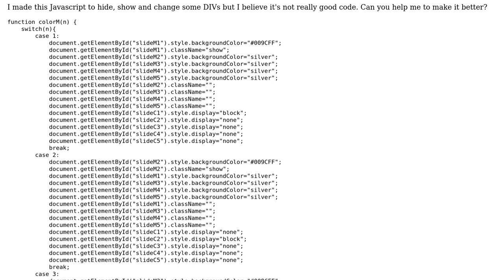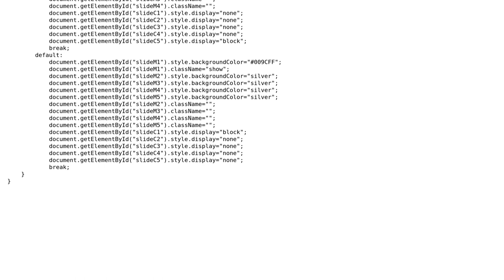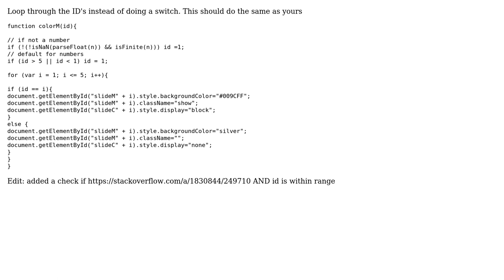Code Review: Better way to hide, change and show DIVs in Javascript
With thanks & praise to God, and with thanks to the many people who have made this project possible! | Content (except music & images) licensed under CC BY-SA | Music | Images & others | With thanks to user Topener user Quentin Pradet user Kyrbi and the Stack Exchange Network Trademarks are property of their respective owners. You are responsible for your own actions.